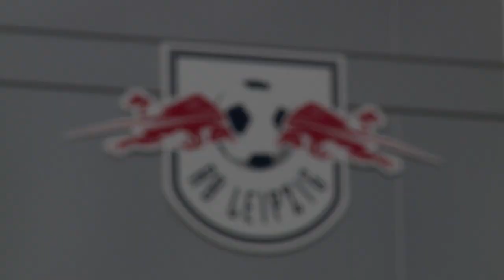Perfekt: Nagelsmann wird Bayern-Trainer, Flick-Vertrag aufgelöst | SID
Am Ende ging es ganz schnell: Der Transfer von Julian Nagelsmann zum FC Bayern München ist perfekt. Die Bayern bestätigten die Verpflichtung des 33-Jährigen und dass der Vertrag mit Hansi Flick aufgelöst wird. Nagelsmann unterschreibt bis 2026 und soll eine Weltrekordablöse von 25 Mio. Euro kosten.